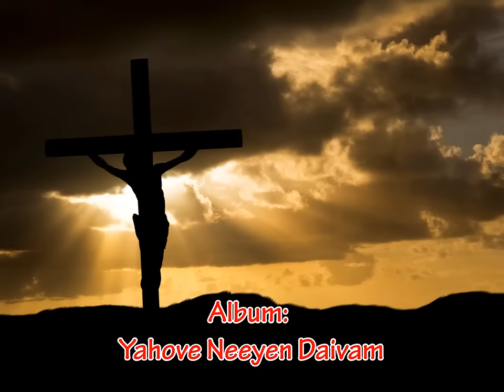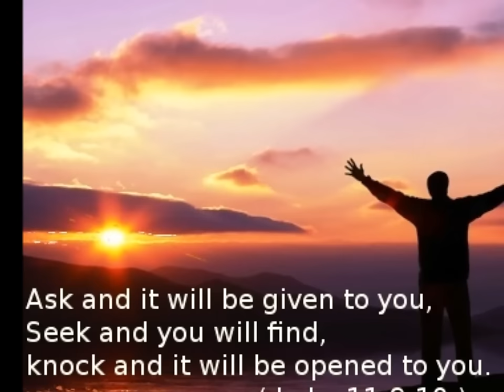Amazing Lyrics & Heart Touching CHRISTIAN MELODY SONG MALAYALAM ||Paril Parkkum Alpayusil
Lyrics & Music : Pastor O M Rajukutty
Singer : Rajees Pampady

Pastor O M Rajukutty is currently the General President /Chairman of WME Church of God and WME Ministries. He is an International Bible preacher, professor of Biblical eschatology, Bible school principal, hymn writer.